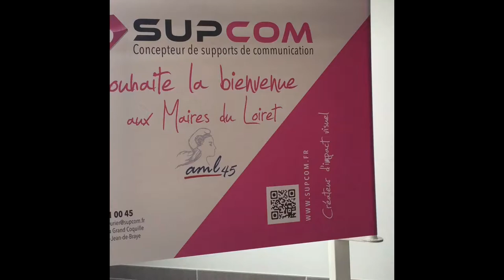SUPPORT DE BANDEROLE SUPCOM avec Tension Extrême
Nouvelle Fixation de votre Banderole sur le support :
avec bande adhésive Velcro repositionnable à volonté.
Encore plus facile, encore plus rapide !